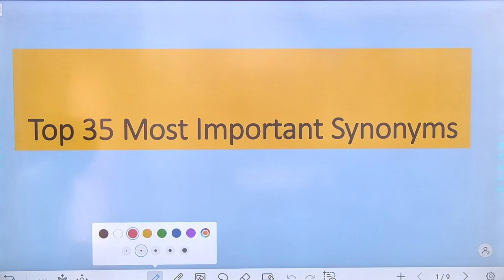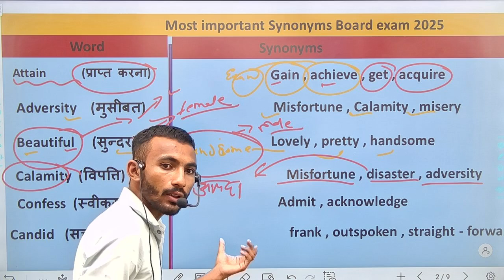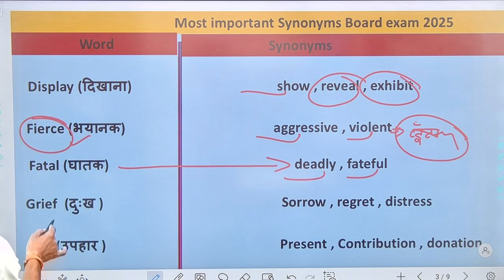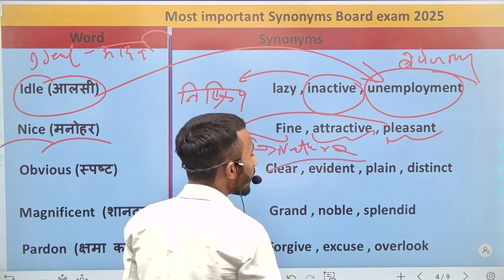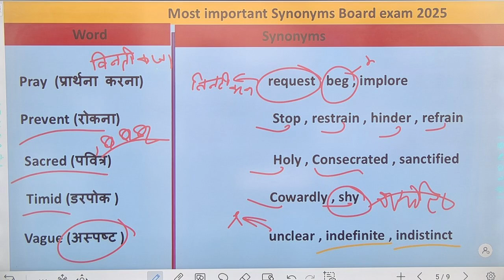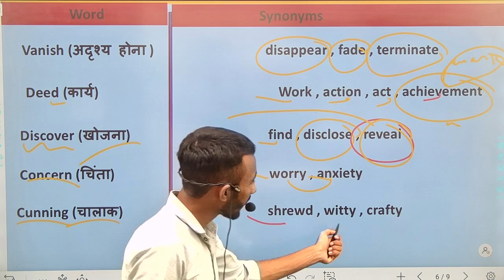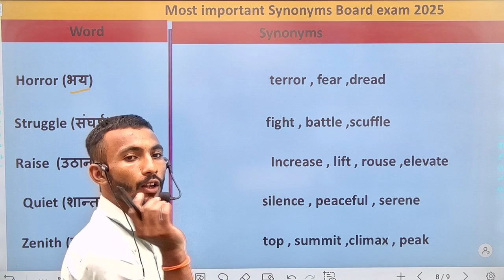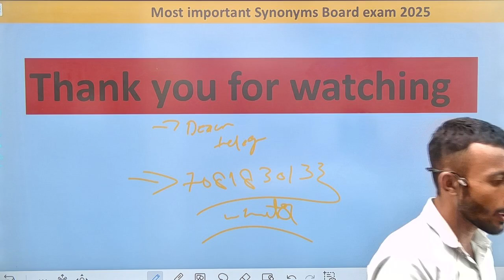35 बार-बार पूंछे जाने वाले synonyms | Class 12 English Grammar important synonyms 2025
35 बार-बार पूंछे जाने वाले synonyms | Class 12 English Grammar important synonyms 2025